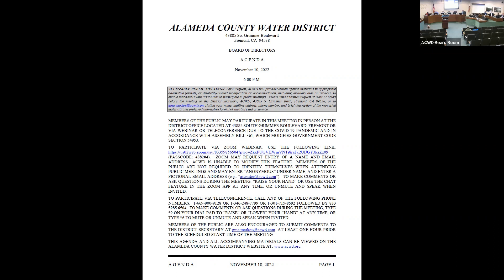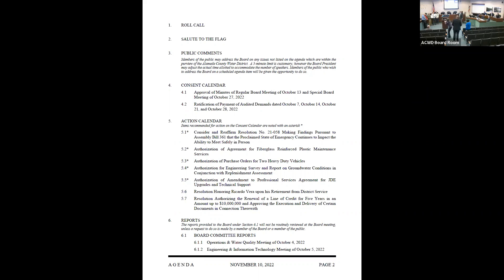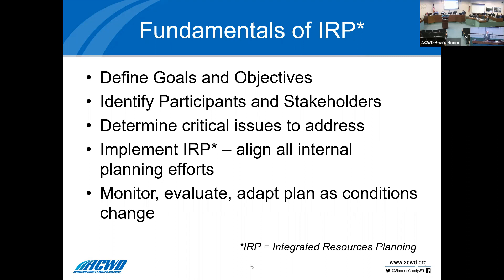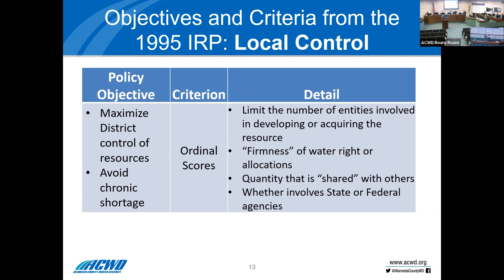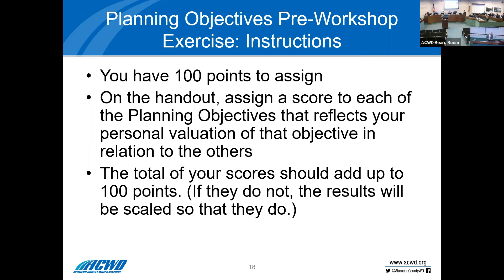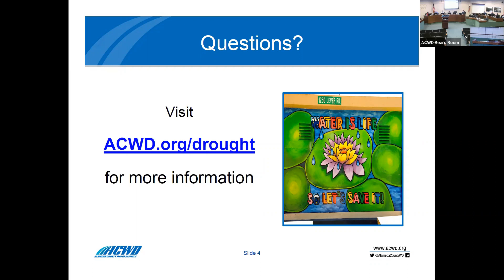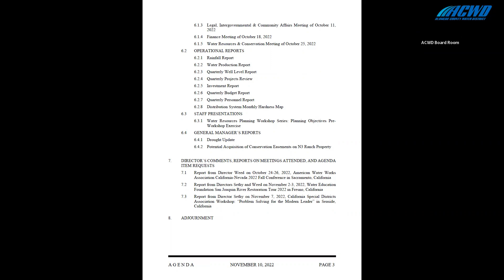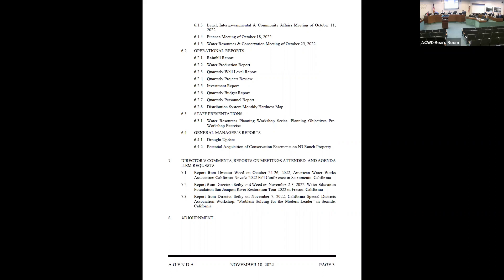ACWD Regular Board Meeting - November 10, 2022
Board Members & Staff are from Left to Right:
Judy Huang, Aziz Akbari, Paul Sethy, John Weed (virtual), and General Manager Ed Stevenson